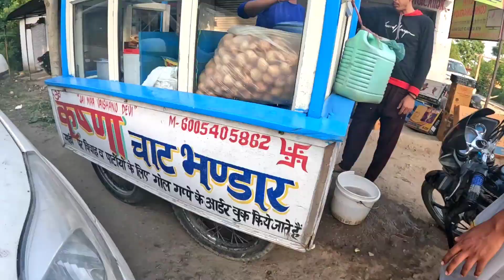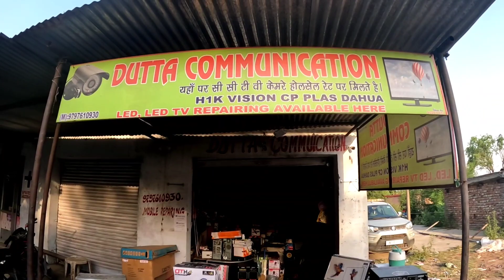Mummy na paise diye💰 || Nani g ajj aya mera ghar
Mummy na paise diye💰 || Nani g ajj aya mera ghar || ‎@Anuj Sharma